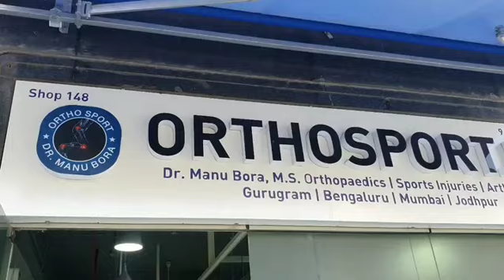Partial ACL Tear Treatment Without Surgery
Highly Experienced and Awareded Doctor Expertise in Sports Injury and ACL Expet Dr Manu Bora . This is the reason for Choosing us for any Knee and Shoulder Treatment.

WhatsApp your queries or MRI report on this number
I will reply within 24 hours .
Dr manu bora